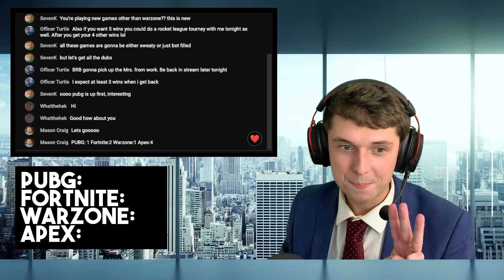They said it couldn't be done (4 Battle Royales - 4 Wins)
Hey Dapper Club, thanks for stopping by! In today’s video we are attempting the DapperDubDeluxe. 4 wins across 4 different BR's in a single session. Easy. Settle in and enjoy.